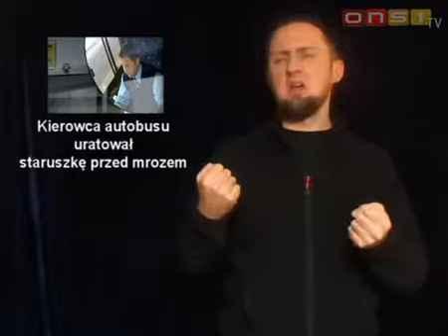Kierowca autobusu uratował staruszkę przed mrozem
...nie lekceważmy ubogich, marznązych.
Newsy tłumaczone w języku migowym PJM
Tworzone przez (data publ. 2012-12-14)